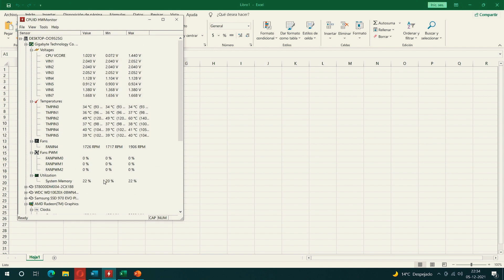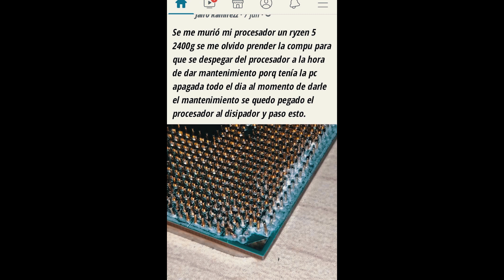Porque Los Ryzen 7 5700x, 5700g, 5800x, Ryzen 9 5950x Se pegan al cooler de Stock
👉🚨Hoy vamos a abordar un tema que ha generado muchas preguntas y preocupaciones entre los usuarios de procesadores, especialmente de la familia de los ryzen 7 y 9: el problema de los procesadores que se pegan al cooler de stock. Pero que realmente puede ocurrir en diferentes procesadores y cooler también, no solo los de stock.
En este video, te explicaremos por qué sucede esto y te daremos recomendaciones para realizar un desmonte seguro de tu procesador.
¿Por qué se pegan los procesadores al cooler de stock?🚨

👉Índice:
00:20 Guía para desmontar seguro el procesador.
00:55 Por que los procesadores Ryzen se pegan al cooler de stock?
03:25 Preparando el CPU para el desmonte.